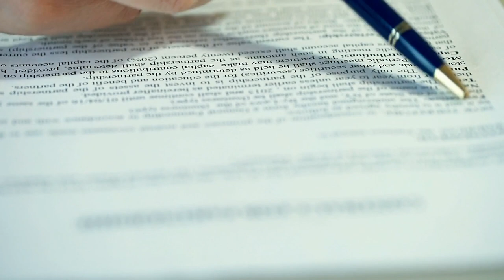Warning: Don't Buy Land Before Watching This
When considering buying raw land in Wyoming, it's important to be informed about a number of factors that could impact your decision. Year round access, legal access, and utilities are just a few of the things to keep in mind. Access during the winter months can be a challenge due to snow and harsh winds, and legal access may require taking legal action to gain access to the property. Utilities are an essential part of any land purchase and should be considered before making a decision. The main considerations include water, electricity, natural gas or propane, telephone (landline or cell service), internet and cable TV. When it comes to water, a well can be an invaluable source of fresh water, but it's important to determine if water can be accessed and to test the well for minerals and bacteria. Electricity may be available from a nearby power line, but it may need to be brought in from a more distant source, which can be costly. Solar power is another option for electricity, but it has its own pros and cons including high initial costs, the need for lots of space to install solar panels, and the fact that there is no solar power at night.